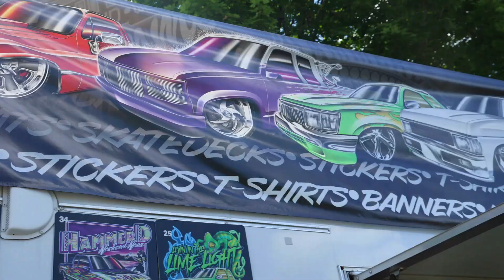Relaxin in the Park 2024 Festus Missouri Show Coverage PART 4